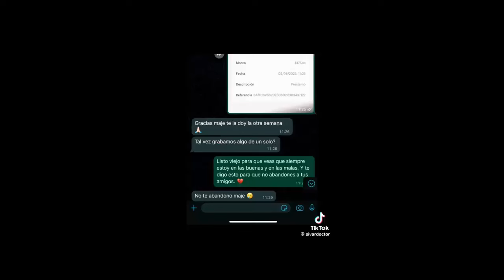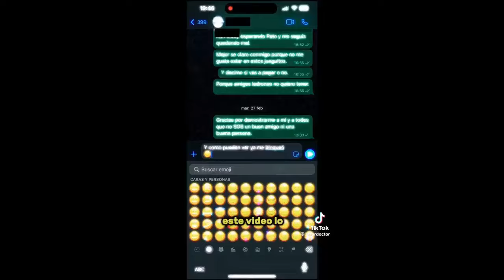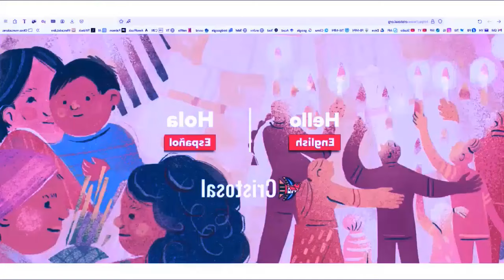El Pato Se Timo A Medio Mundo | ¿Le Quieren Dar En La Nuca A La Lucrecia Landaverdes?